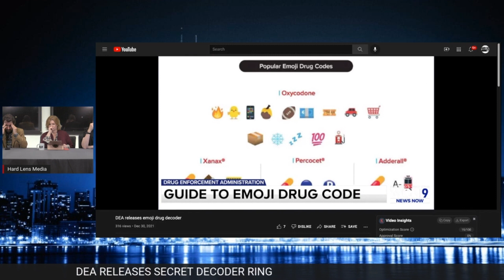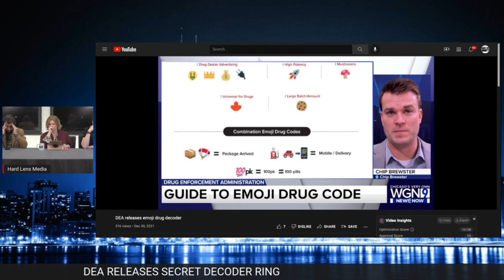DEA Emoji Decoder Guide